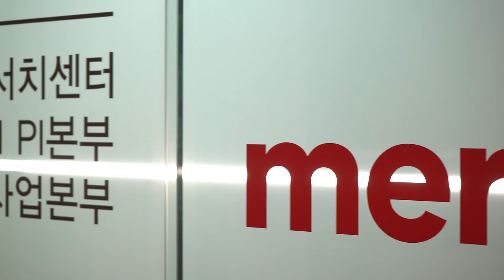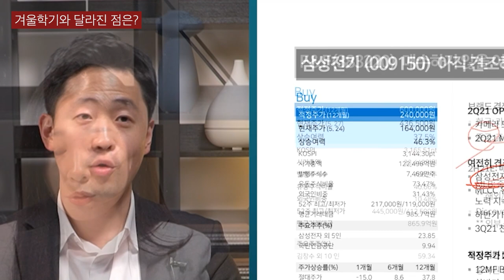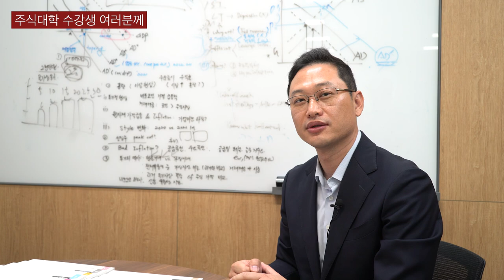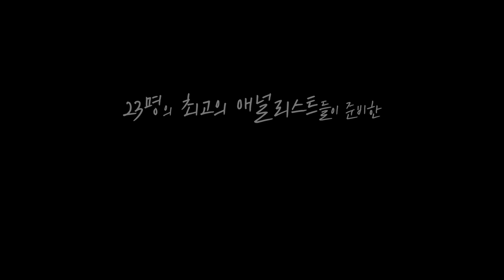투자자들을 향한 메리츠증권의 진심